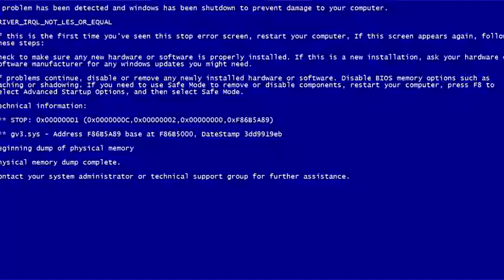My Life As A Teenage Robot: Flashbacks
This video is to celebrate 15 years of one of Nickelodeon's Nicktoons - My Life as a Teenage Robot.

Voices:
Brian (IVONA)
Dallas (Cepstral)
Dave (Vocalware)
David (Cepstral)
Elizabeth (Vocalware)
Gabriella
Grace (Vocalware)
Julie (Vocalware)
Kendra (IVONA)
Susan (Vocalware)